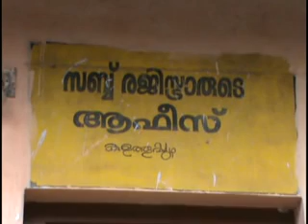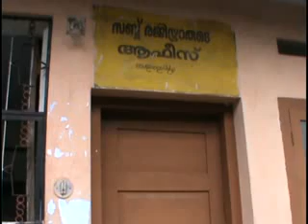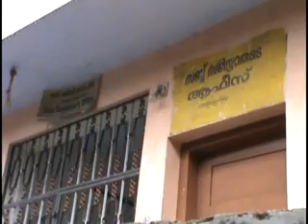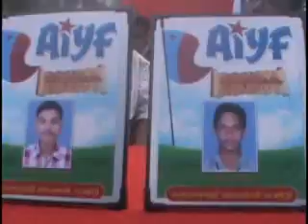16 06 2014 NEWS OUT FLV